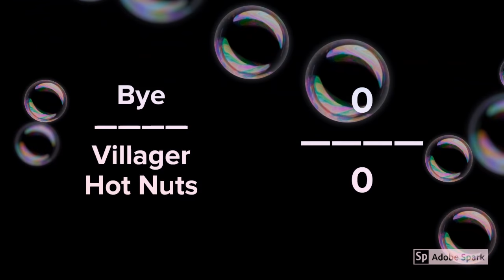Week 3 Results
GNDA Fall Session 2017